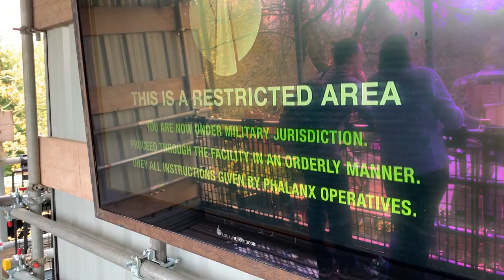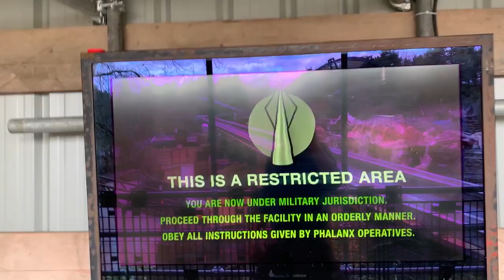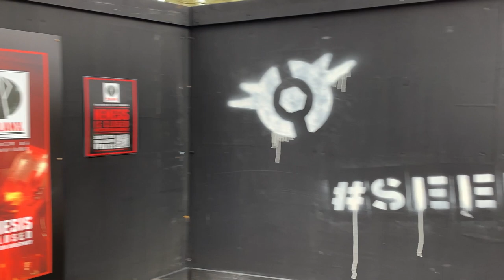Alton Towers Nemesis Retrack vlog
Alton Towers Nemesis Retrack 5th May 2023 Construction Update Vlog.

We check out the construction updates for the Nemesis retrack at Alton Towers.

Thank you for watching, please leave a like it tells us you like the videos and also why not subscribe to join the Bear Club and to stay up to date with all our videos.

Whoop Whoop

00:00 Intro
00:31 Sky Ride Testing
00:47 Nemesis Observation Platform
03:13
04:16 Nemesis Retrack First Look
04:28 Nemesis Retrack Closer Look
05:41 Retrack Colour
05:52 Our Thoughts
06:46 Nemesis Track Up Close
08:16 Outro